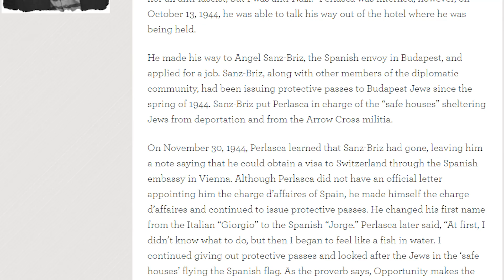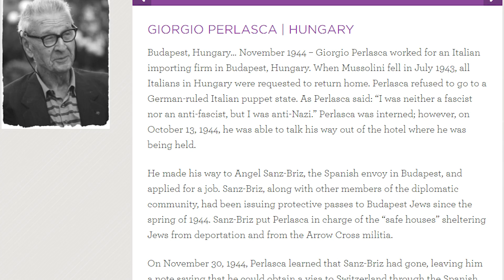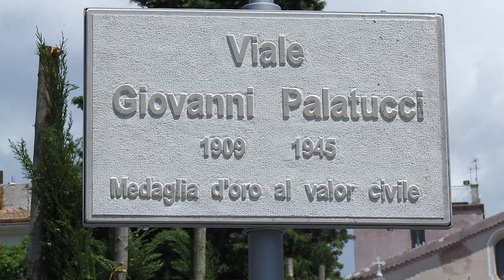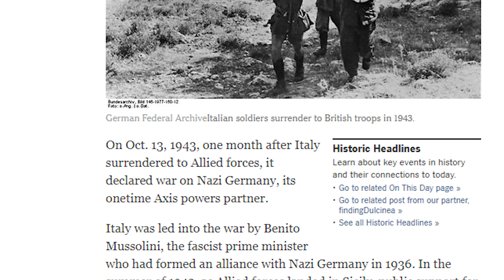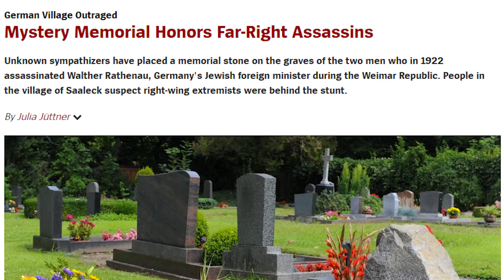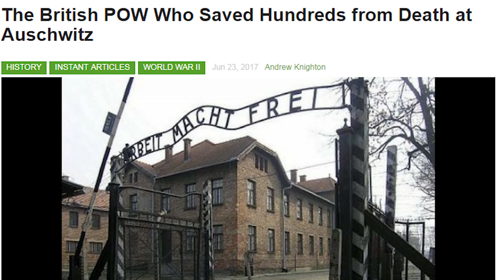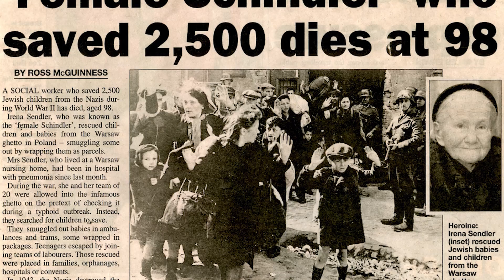Top 10 World War II Holocaust Heroes Who Rival Oskar Schindler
While Spielberg guaranteed that the world would remember Oskar Schindler, there were others who also saw the plight of the European Jews and went the extra mile to save as many as possible.  While TopTenz has already mentioned Raoul Wallenberg and Chiune Sugihara there were others who rose to the challenge, taking incredible risks and saving thousands of Jews fleeing the Nazi Death Camps.

Coming up:

10.  Giorgio Perlasca
9.  Ángel Sanz Briz
8.  Giovanni Palatucci
7.  Colonel José Castellanos Contreras
6.  Monsignor O’Flaherty
5.  Aristides de Sousa Mendes do Amaral e Abranches
4.  Ernst Werner Techow
3. Georg Ferdinand Duckwitz and Denmark
2.  Charles Coward
1.  Irena Sendler